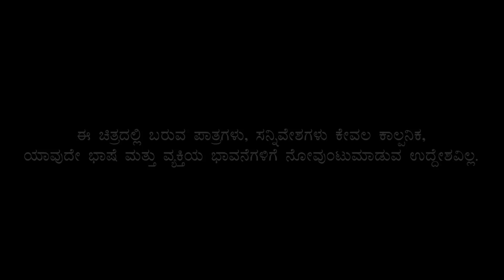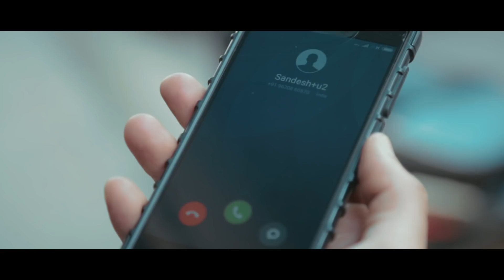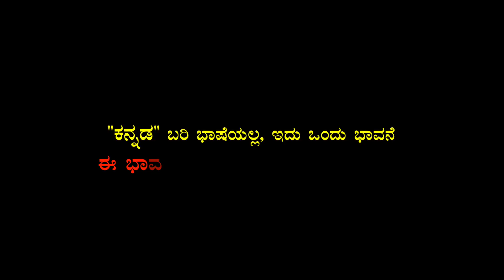November 1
Nautanki Saala Films presents "November 1" a kannada short film... A simple message to all kannadigas.

Starring
Punith L
Sandesh MR
Milind Gaonkar
Imran Pasha

DOP
Kiran Somwarpet

Music
Richard

Imran pasha